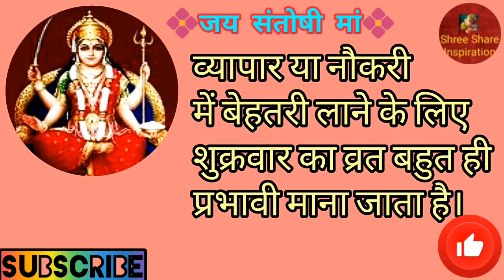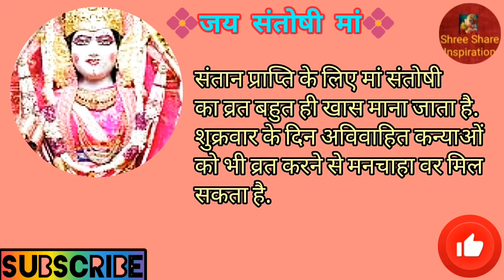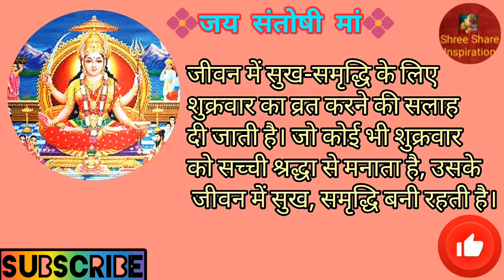Benefits of Maa Santoshi Vrat, Don't Ignore, Important For You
Benefits of Maa Santoshi Vrat, Don't Ignore, Important For You‎@SHREE SHARE INSPIRATION
भगवान आपके जीवन को हँसी से भर दे और मुस्कान आपका साथ कभी नहीं छोडे। भगवान आपको धैर्य प्रदान करें हर समय और ज्वार से निपटने के लिए। भगवान आपके हर सपने को पूरा करें ताकि आप जीवन में खुश रहें।
आप पर भगवान की दया रहे!